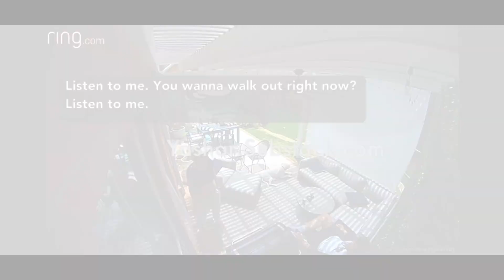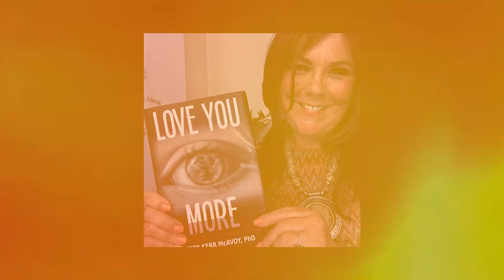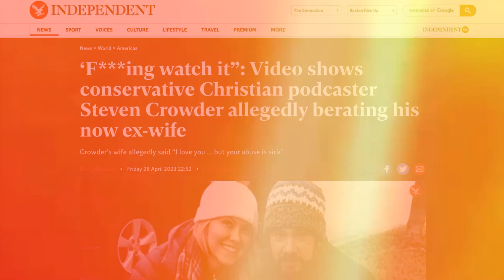Why Setting Boundaries With a Narcissist Always Goes Wrong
Have you noticed how setting boundaries with a narcissist never works? Narcissists use the devious method to undermine boundary setting. In this episode of Toxic Love, Dr. McAvoy will expose the strategic tactics a narcissist will use to demolish even the most effective and well constructed boundaries.

Are you still obsessing over your ex?
Sign up for a free lesson from Dr. McAvoy and learn the first step to regaining peace of mind.

Need help leaving a toxic relationship? Battle the mental confusion with First Steps to Leaving a Narcissist.

Want to read a true story of narcissistic abuse?
LOVE YOU MORE: The Harrowing Tale of Lies, Sex Addiction, & Double Cross

Kerry Kerr McAvoy, Ph.D., is a narcissistic abuse survivor and an expert on  cultivating healthy relationships, deconstructing narcissism, and understanding various other mental health-related issues.

References:
‘F***ing watch it”: Video shows conservative Christian podcaster Steven Crowder allegedly berating his now ex-wife
'Are you committed enough, Hilary?' Cigarette-smoking politicial commentator Steven Crowder is caught berating eight-months pregnant wife for not 'performing her wifely duties' - after publicly blaming her for their divorce
Exclusive: Video Reveals Steven Crowder Emotionally Abusing Wife. In Statement, Hilary Crowder's Family Says She Hid His Emotionally Abusive Behavior For Years
IF YOU ARE A RISK of immediate danger or abuse, please get in touch with the National Domestic Violence Hotline at .